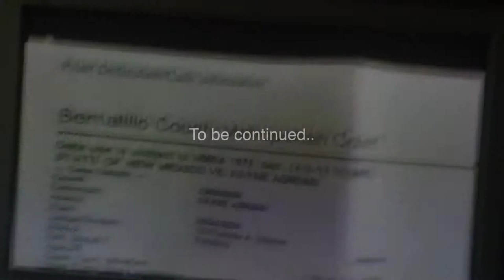RBG Throwback pt. 2